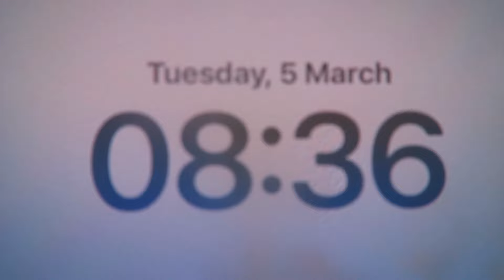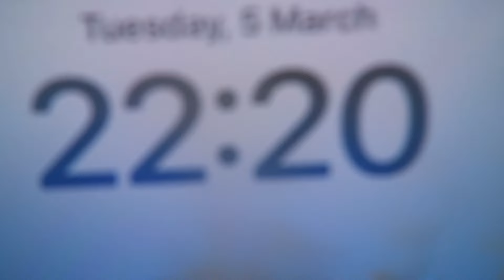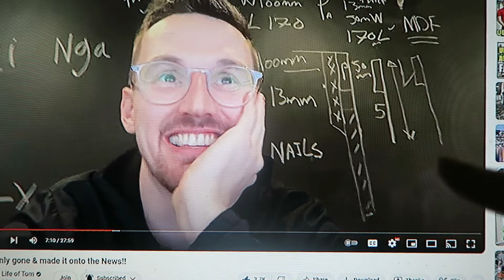WATCHING Legendary Tom Cassell ask @LifeOfTom 05/03/2024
Tuesday 05 of March 2024-05/02/2024

Monday-Canterbury & District.
Thursday-Leeshire.
Friday-Apsley & District.
Saturday-Shipping Lanes
Sunday-L.R.V.- Manchester/Manchester Retrolink

*Other YouTube Channels TO LOOK At-